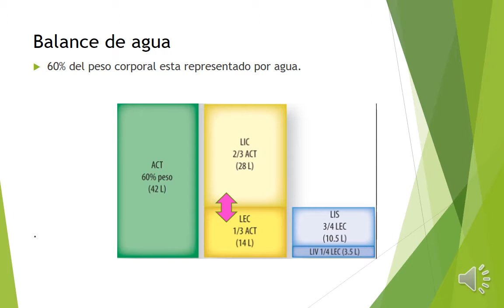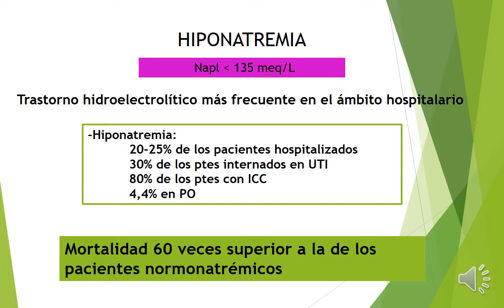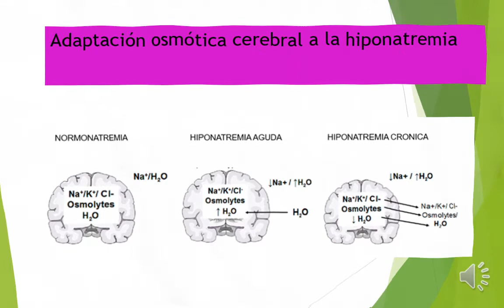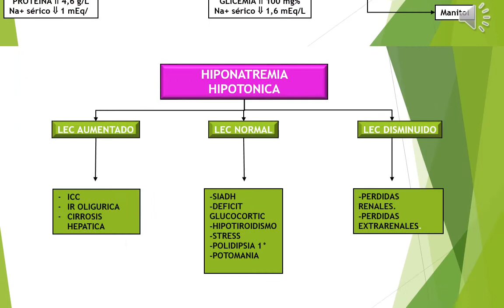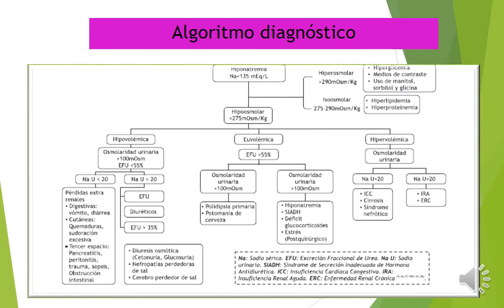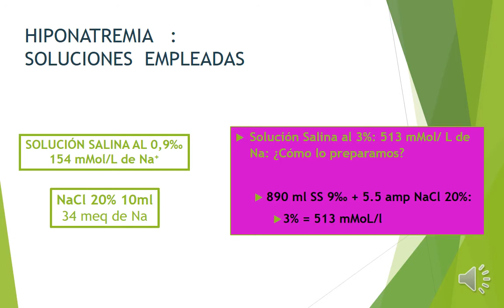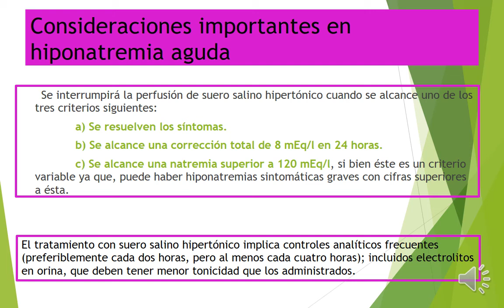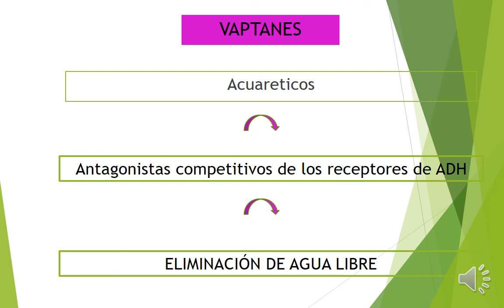HIPONATREMIA (DRA. EMILIA GUERRERO)